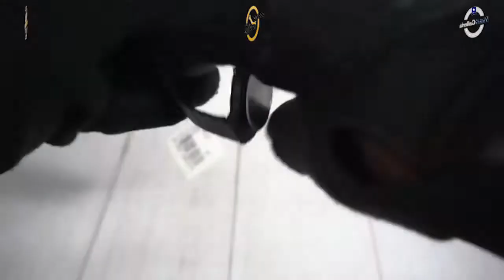JAM TANGAN CASIO GENERAL MQ 24 1BLDF / MQ-24-1BLDF UNBOXING - GROSIRJAMTANGAN.COM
Hi guys, kali ini kita akan menampilkan Casio General MQ-24-1BLDF

Spesifikasi:
Brand: Casio
Model No.: MQ-24-1BLDF
Series: General
Gender: Men's
Garansi: Garansi Resmi 1Tahun PT GAP

Kunjungi Toko kami The Watch Galleria yang berlokasi di :

Kota Surabaya
1. Ruko Landmark A.08, Jl. Indragiri no. 12 Surabaya

Kota Jakarta
1. WATCH GALLERIA JAKARTA, Jl Gereja Ayam No.10C RT.3/RW.3 Pasar Baru Jakarta Pusat
2. Plaza Atrium Lt. GF no 40 Jakarta Pusat